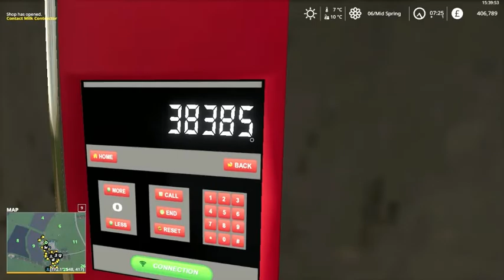BESSY BENEATH EP 14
lets get our boots on find the keys to the vehicles and lets get started